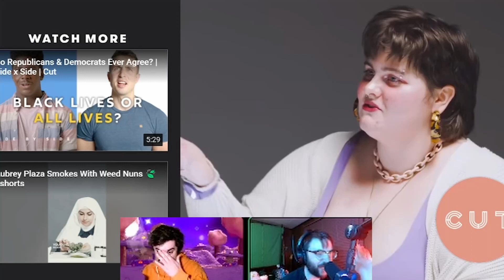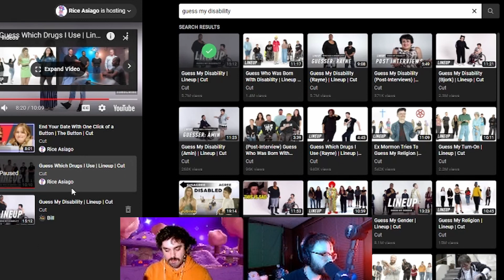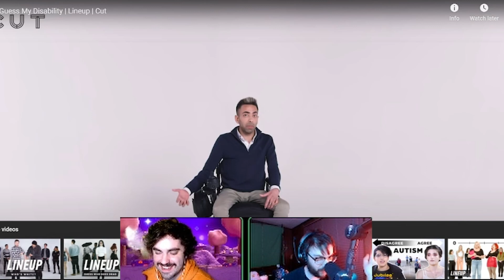Cutting Up 1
watching the cut is the closest i get to social interaction some days.

quiz yourself and see if you beat our score!
come play the game on twitch!